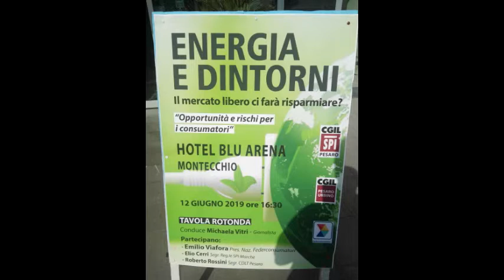Prima del Consiglio Comunale - Montefabbri - Energia e dintorni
- Prima del Consiglio Comunale di Vallefoglia
- Montefabbri
- Energia e dintorni, covegno organiozzato dalla CGL e dalla   Federconsumatori